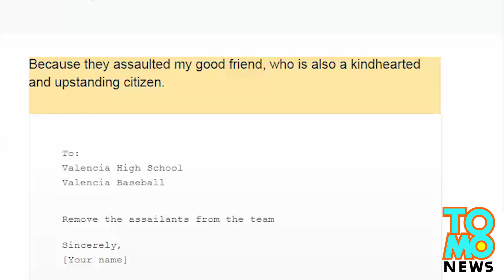Jugadores de un equipo de beisbol juvenil acorralan y golpean violentamente a joven indefenso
Este estudiante de secundaria fue atacado por un grupo de al menos cuatro jovenes después de un partido de fútbol en Valencia High School en Los Angeles el viernes pasado.

El juego entre las escuelas secundarias de Valencia y Saugus había terminado, y los estudiantes se iban del estadio, cuando la víctima fue seguido y acorralado por sus agresores.

Uno de los atacantes sometió al joven mientras otro lo embistió contra una valla. El adolescente fue golpeado y arrojado al suelo.

Los atacantes fueron identificados más tarde como los jugadores del equipo de béisbol de la escuela secundaria de Valencia.

La víctima, finalmente, logró escapar. Él sufrió de una lesión en el cuello, moretones y varias cicatrices emocionales.

Hasta el momento, más de 2.500 personas han firmado una petición exigiendo que los atacantes sean castigados y expulsados del equipo. El distrito escolar local ha sido acusado de tomar demasiado tiempo para investigar el incidente y castigar a los responsables.